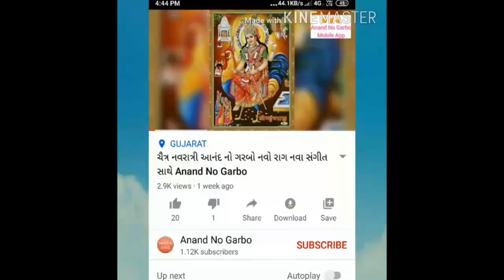108 Names of Lord Shiva |शिवजी १०८ नाम | શિવના ૧૦૮ નામ| શિવ નામાવલી | Shiv Namavali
એકાદશી ની પૌરાણિક કથા ૨૦૨૦

Copy is Prohibited